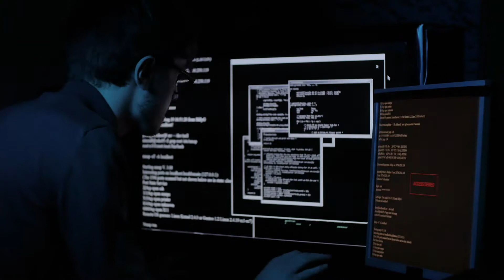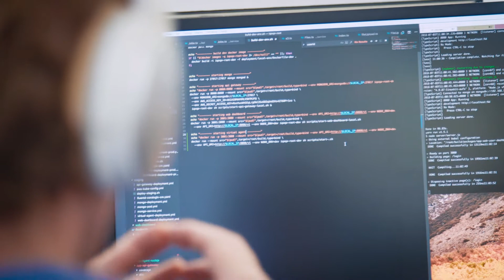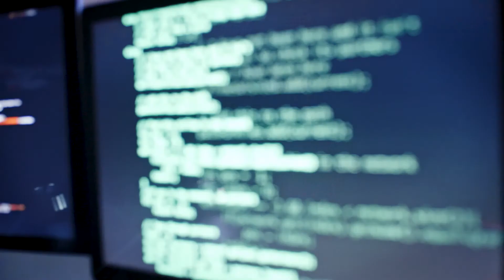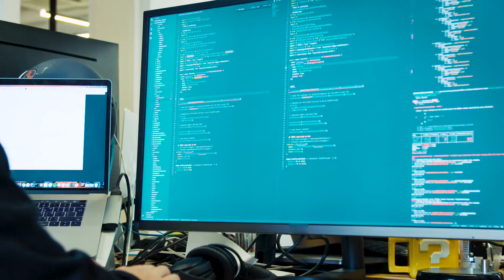Deepfakes: when AI hits fake news│Disinformation with Andrea G. Rodríguez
What is synthetic speech?
How do fakesters use it to alter what is said in a video?
Security and technology expert, Andrea G. Rodriguez, explains how the enhanced use of Artificial Intelligence may make it more difficult to distinguish fact from fiction, in this final episode of her series on Disinformation.

Further information:
“Fake videos of real people — and how to spot them | Supasorn Suwajanakorn”, TED, 2018 [YouTube]

With our European science stories, we want to help piece it together one video at a time.